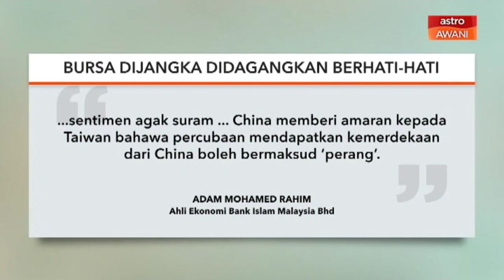AWANI Ringkas: B40 di Wilayah Persekutuan terima manfaat MyBeras